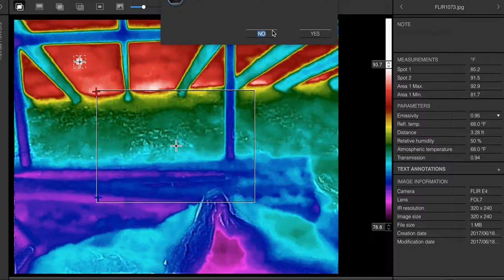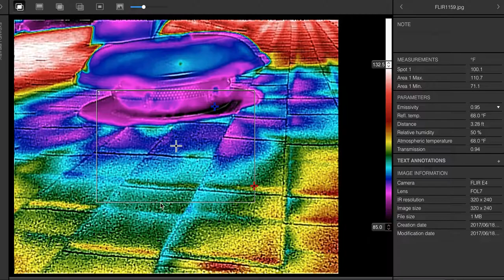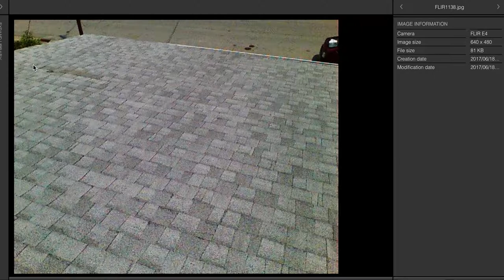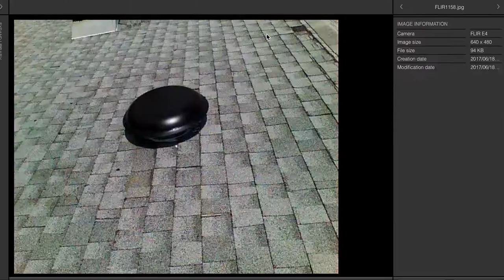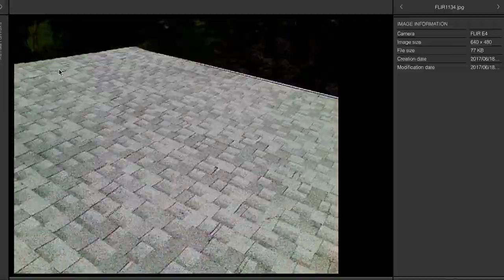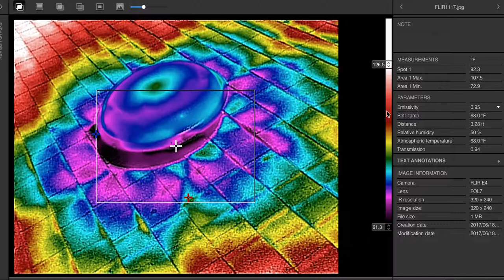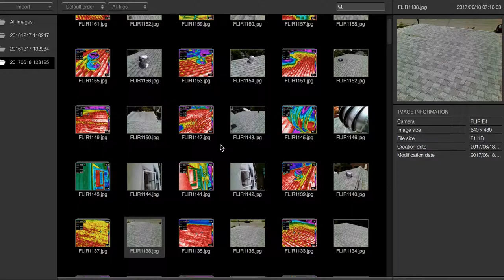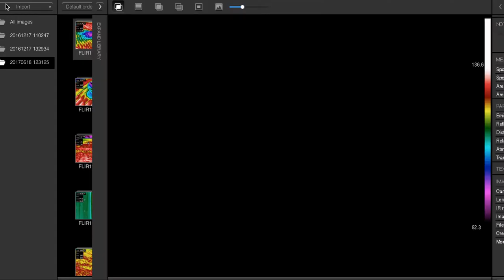Attic power fans vs non powered and the use of reflective bubble material Reflectix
Here is my wishlist if you care to go that direction Power roof exhaust fans vs non powered and the use of reflective material for the attic.
I apologize for the length of this video - But, it was best, not, to skip on some of the ideas as someone might need that one ''train of thought" to help them in their decision process.
Best way to cool your attic down.
Simple answer, install power exhaust fans to pull that air out of your attic... Do not let it build inside the attic area to begin with.
This means you will have to monitor the attic temperature and compare it to the ambient temperature. If, the attic gets temperatures above your ambient, floor below the attic, then add more exhaust fans and consider adding a reflective material as I show in this video to help in this ''management".
I used a product called, Reflectix in this video and a standard attic fan, sized at 1500 CFMs.